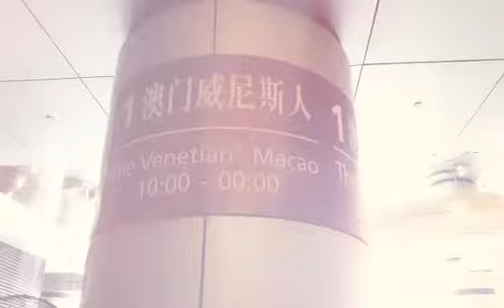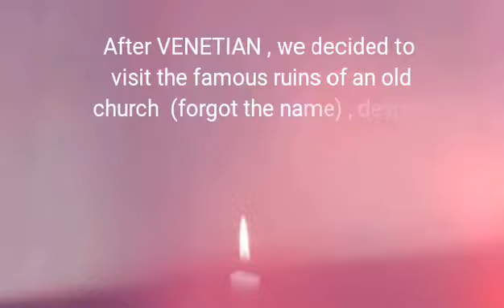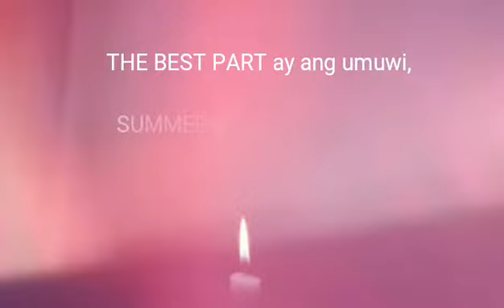Where to exit from Hong Kong? To prevent from overstaying, ( For a day & spend less money)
Search the rules and regulations of IMMIGRATION when it comes to exiting to prevent overstaying and having more problem in the FUTURE.

As for me , I didn't have that problem because, I work with the same employer for the past 2 years and 9 months and my working visa is not yet expire.

You should check your passport or ask your employer everything so you won't have to pay for overstatying just in case.

If you haven't exit yet, tell your employer immediately so you can arrange it immediately.

Only for those who need to exit.

MACAO is a nice place ,it's like a little Venice. There's no MTR  but free shuttle bus is everywhere , it's not that expensive but of course when you go to casino or hotels that's when it becomes expensive.

You will have no problem asking questions because there's a lot of people who can speak English, and many Filipinos also are working there.

I only visit just a part of MACAO since I don't have that much time to go around the place , The Venetian Hotel & casino where I found the little VENICE.

Summer is not the BEST time to go to MACAO, I think early WINTER is the best...
Wanna know How to become productive while working as an OFW?